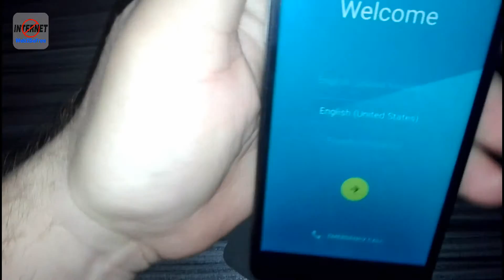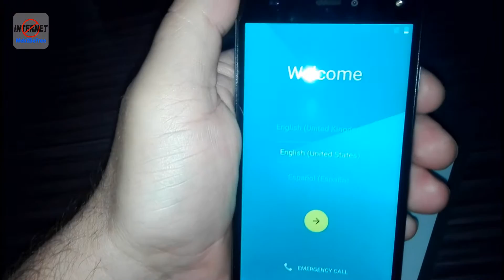Allview E4 Mobile Phone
Smartphone Dual Sim
 4G Dual Mode, FDD & TDD
 5" IPS LCD, 1280x720 px, On-Cell Full Lamination
 CPU: Octa Core 64-bit 1,3GHz
 GPU: Mali T720
 Android™ 5.1, Lollipop
 Camera principala 13MP Autofocus, LED Flash, FullHD rec.
 Camera frontala 5MP, LED Flash, Infrumusetare fata
 Memorie Flash 16GB